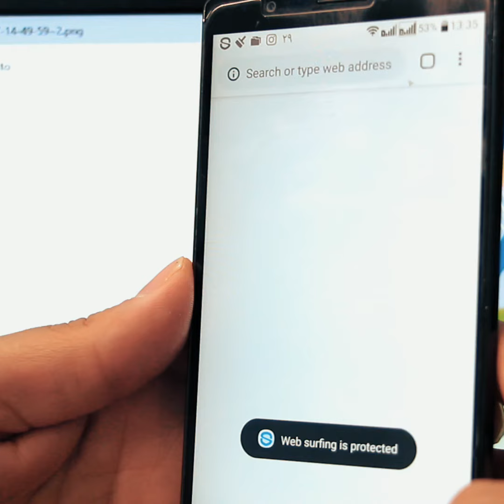گردشگری مجازی در سراسر ایران با نرم افزار گردشگری سایروس توریست ایرانگردی مجازی طبیعت گردی مجازی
گردشگری مجازی در سراسر ایران با نرم افزار گردشگری سایروس توریست ایرانگردی مجازی ،طبیعت گردی مجازی نرم افزار گردشگری سایروس توریست در کمترین زمان ممکن.حتی در زمان ویروس کرونا .جاذبه های گردشگری ایران را ببینید وسپس تجربه کنید .روشی برای گسترش گردشگری در سراسر ایران .ایجاد اشتغال،کاهش فقر ، درآمد مستقیم برای مردم.اقامتگاههای بوم گردی .دریافت نرم افزار گردشگری سایروس توریست از بازار، مایکت ، فزوشگاه گوگل افزایش روزانه جاذبه های گردشگری ایران با ما همراه باشید...